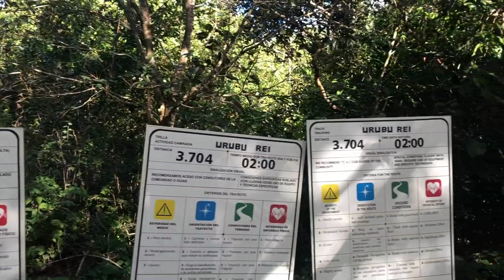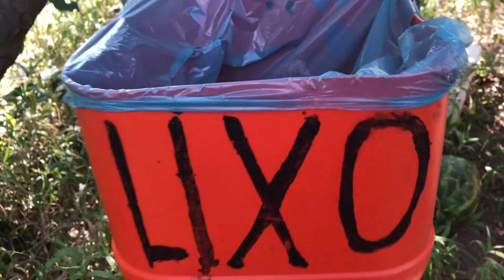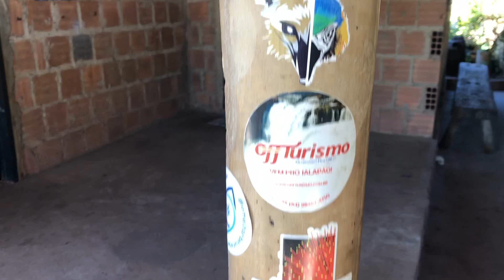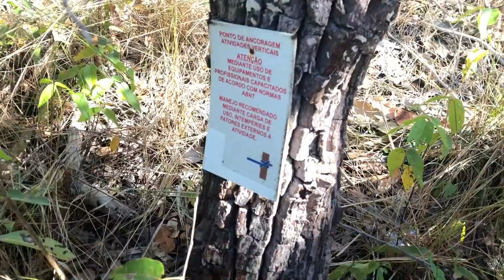VALE ENCANTADO NO TOCANTINS! CACHOEIRAS COM MAIS DE 100MTS! NATUREZA BRUTA - DESAFIO DO RAPEL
VALE ENCANTADO NO TOCANTINS! CACHOEIRAS COM MAIS DE 100MTS! NATUREZA BRUTA - DESAFIO DO RAPEL!!! Gente que lugar lindoooo é esse! estou simplesmente pasma com tanta beleza! Vem pro Tocantins! Visite nossa terra! Contrate SERIEMA ECOTURISMO FONE 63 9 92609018 OU pelo instagram @seriemaecoturismo ou @canionecoturismo !!!

ELDAR KEDEN - PRESENT MOMENT

ENDEREÇO PARA ENVIOS E CORRESPONDÊNCIAS:
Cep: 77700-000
Guaraí - TO